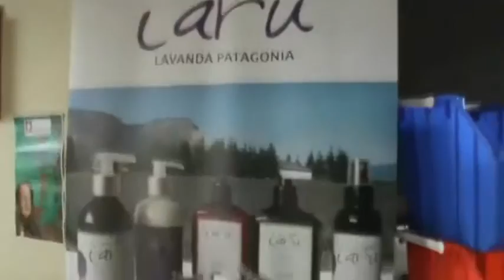Segunda Edición del Festival de Bienestar Patagonia 2017 Coyhaique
Estuvimos en la Segunda Edición del Festival de Bienestar Patagonia 2017 en Centro Cultural Coyhaique